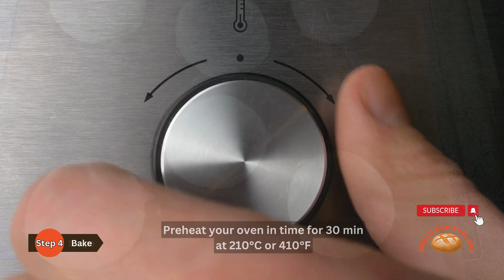How to Make Soft Brioche Burger Buns | Easy Yeast Dough Recipe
This video shows step by step how to make soft brioche burger buns at home using the salt stressed yeast approach for a better dough consistency, dough stability and a softer crumb.

00:00 Introduction
00:25 Step 1 Salt-stressed yeast
01:04 Step 2 Dough
04:00 Step 3 Shape
06:55 Step 4 Bake

Step 1: Salt-stressed yeast
Ingredients:
7,5g fresh yeast
40ml water 20°C or 68°F
4g salt

Put all ingredients in a jar. Dissolve the yeast and the salt in the water. Close the jar and let it rest for at least 4 hour and up to 2 days at room temperature or in the fridge at 5°C or 40°F.

Step 2: Dough
Ingredients:
Salt stressed yeast
280g bread flour or wheat flour type 550
80ml water 20°C or 68°F
45g egg
38g butter
25g sugar

Start mixing for 3 min on low speed without butter. Continue mixing for 10 min on medium/high speed without butter. Add the butter to the dough and continue mixing for about 5 min on medium speed. After mixing the dough had a temperature of 24°C or 75°F.

The dough is fermented over the next 90 min at room temperature, which was 22°C or 72°F.
After 45 min degas the dough and perform one stretch and fold to strengthen the gluten. After this, let the dough rest for another 45 min.

Step 3: Shape
After a total resting time of 90 min, divide the dough into six pieces and give them a round shape. Place the dough balls on baking paper, cover them and let them rest for about 1h 45 min at room temperature.
Before baking, gently brush the dough with an egg yolk milk mixture. This will give the buns a shiny, golden finish.

Step 5: Bake
Preheat your oven in time for 30 min at 210°C or 410°F
After final proofing, put the buns carefully in the preheated oven.
Bake for 10 min at 210°C or 410°F with steam. Release the steam after 10 min and cover the buns with aluminum foil to prevent it from getting too dark. Continue baking at 180°C or 355°F for about 10 min.
Enjoy your brioche burger buns after a total baking time of 20 min.